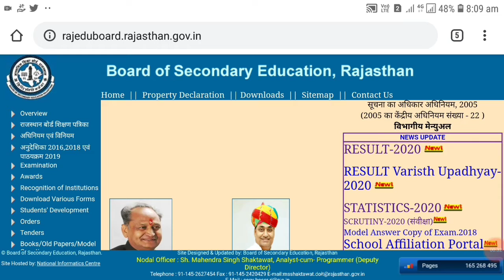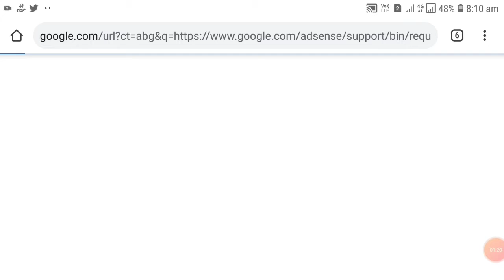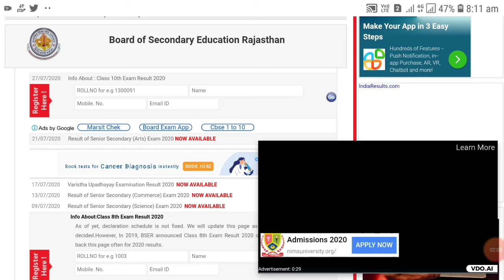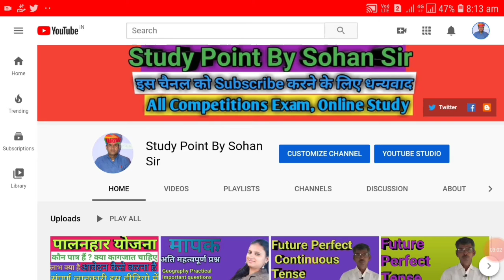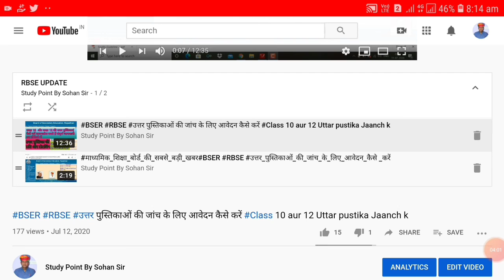दसवीं_का_परिणाम_सबसे_पहले_कैसे_देखें_India_result.com रिटोटलिंग_की_क्या_प्रक्रिया_है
आपका अपना चैनल के संपूर्ण वीडियो देखने के लिए आप इस प्लेलिस्ट पर क्लिक करिए और फोल्डर में जाकर आप अपनी सुविधा के अनुसार वीडियो देख सकते हैं

नमस्कार मित्रों
 Study Point By Sohan Sir यूट्यूब चैनल पर आपका हार्दिक स्वागत है

नमस्कार साथियों इस वीडियो में हमने दसवीं के परिणाम को किस प्रकार से देखना है दसवीं के परिणाम को सबसे पहले अपने मोबाइल की स्क्रीन पर कैसे प्राप्त करना है दसवीं का परिणाम अपने मोबाइल की स्क्रीन और लैपटॉप कंप्यूटर पर किस प्रकार से देखना है इसके साथ-साथ इंडिया result.com की साइड से किस प्रकार सपना रिजल्ट सबसे पहले प्राप्त कर सकता है इंडिया result.com से अपने नाम से किस प्रकार से रिजल्ट प्राप्त कर सकते हैं इंडिया result.com की साइड से सबसे पहले कैसे रिजल्ट देख सकते हैं आरबीएसई रिजल्ट किस प्रकार से रिटोटलिंग रिचेकिंग और किस प्रकार से वापस अपने को कॉपी का प्रिंट आउट निकाल सकते हैं तमाम जानकारी इस वीडियो में दी गई हैं

10th result
10th result 2020 kaise check kare
10th result 2020 kaise check kare rajasthan
rechecking form kaise bhare 2020
rechecking form kaise bhare 2020 rbse
revaluation form kaise bhare online
rbse class 10 result date 2020
rbse result 2020 class 10 date and time

• यूट्यूब चैनल के महत्वपूर्ण वीडियो के लिंक

भूगोल Geography Geography ke important video ke link
C. सिंपल मापक के बारे में समझाया गया है प्लेन मापक क्या होता है और यदि दशमलव में आ

English_English ke bare mein sampurn jankari

a) भारतीय संविधान के महत्वपूर्ण प्रश्न कार्यक्रम का PART 1 देखने के लिए इस लिंक पर क्लिक करें
political science important question, bharat samvidhan question, polity_question भारतीय संविधान bharat ka samvidhan ke question, #politygkquestion भारतीय संविधान के महत्वपूर्ण प्रश्न, samvidhan question in hindi, samvidhan question answer in hindi

नमस्कार Study Point by sohan sir यूट्यूब चैनल पर आपका स्वागत है यह एक ऑनलाइन विश्वसनीय प्लेटफॉर्म है जहां संपूर्ण सामग्री और सटीक तथ्य और पूर्णता जांच परख कर सामग्री उपलब्ध करवाई जाती हैं इस ऑनलाइन प्लेटफॉर्म के माध्यम से विद्यालय स्तर की संपूर्ण सामग्री उपलब्ध करवाई जाती हैं  सभी विषयों की उपलब्ध करवाई जाती हैं साथ ही कंपटीशन एग्जाम RAS, SCHOOL, LECTURER, IAS, SECOND GRADE, THIRD GRADE, SI, RAJASTHAN, POLICE, PATWARI, GRAMSAVKE, LDC, HEAD MASTER, PTET, BSTC, सूचना सहायक, छात्रावास अधीक्षक आदि प्रतियोगी परीक्षाओं की सामग्री उपलब्ध करवाई जाती है
                               यहां इस प्रकार की सामग्री उपलब्ध करवाई जाती हैं कि आप की गुणवत्ता में बढ़ोतरी हो सके और आपकी योग्यता साबित हो सके इस प्लेटफार्म के माध्यम से सरकारी नौकरियों और शाला दर्पण, पे मैनेजर, इनकम टैक्स और तमाम सरकारी ऐप के बारे में जानकारी, सरकारी नोटिफिकेशन, और सरकारी आदेशों का विस्तृत बारे में भी बताया जाता है महत्वपूर्ण प्रश्नों की जानकारी भी दी जाती है समय समय पर परीक्षा के समय \

  मुझसे संपर्क कर सकते हो